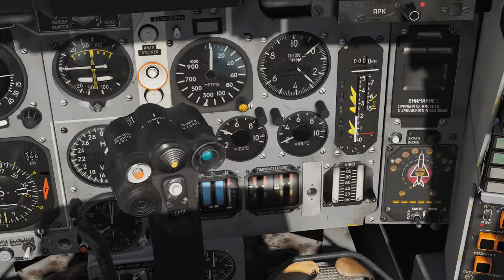Pràctica navegació MIG-29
DCS Mig 29
petita pràctica de navegaci amb el Mig 29 al Golf Pèrsic.